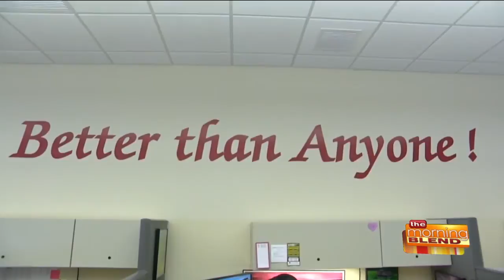Why Employee Ownership Benefits You, the Customer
There are a lot of things that set Kesslers Diamonds apart from other jewelers. But perhaps the most unique of those is that Kesslers is the only 100% Employee-Owned retail jeweler in North America! Joining us to discuss what that means and why they value this aspect are employee-owners Hailey Mirkes and Ashley Kopca.  For more information on Kesslers Diamonds and to find a location near you, visit KesslersDiamonds.com